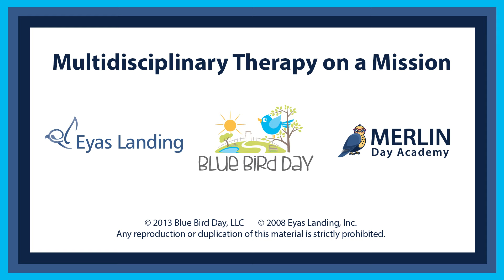Chicago's One-Stop-Shop for Pediatric Therapy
Eyas Landing is an outpatient therapy clinic that provides services for children ages 0-21. Our multidisciplinary team of therapists provide ABA, developmental, occupational, physical, speech, nutrition and feeding therapy along with early intervention, social work, counseling, neuropsychological testing at our West Loop clinic, in-home, at school, and virtually.

Learn more about how Eyas Landing can support you and your family